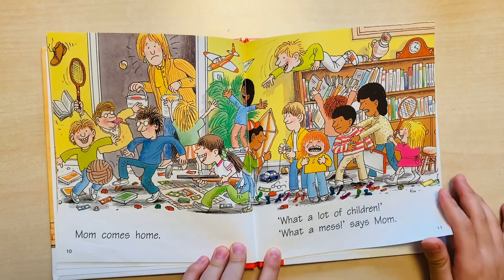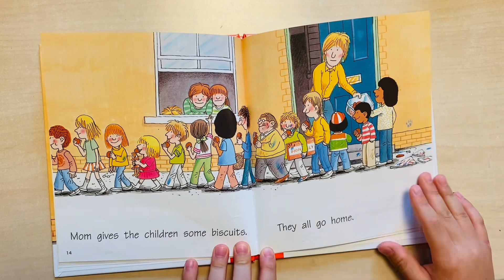Oxford reading tree 🌳 Come in! 🦮🐕‍🦺(James🎒)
Reading by James